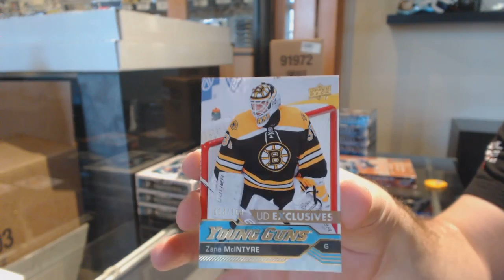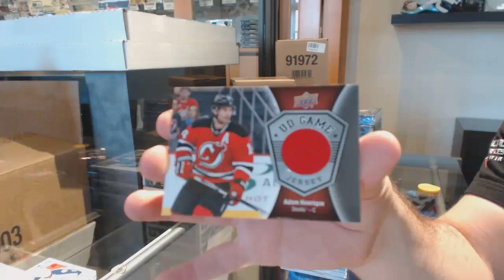16-17 UD Series 1 & 16-17 UD Series 2 Hockey Box Break - C&C GB #11,379